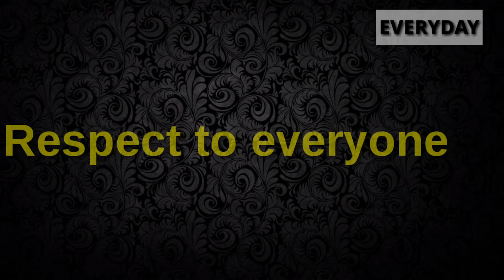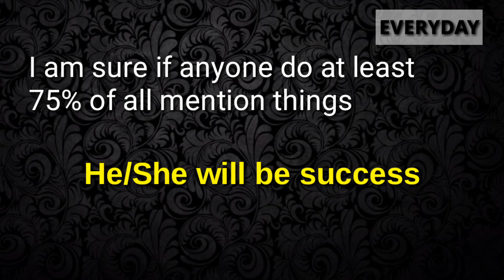Success formula in life ||| how to be success in life